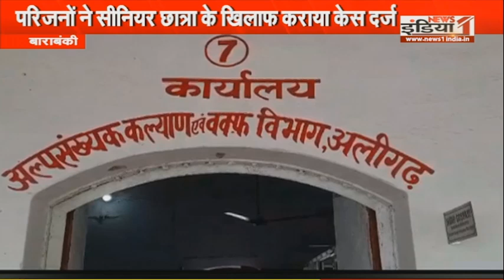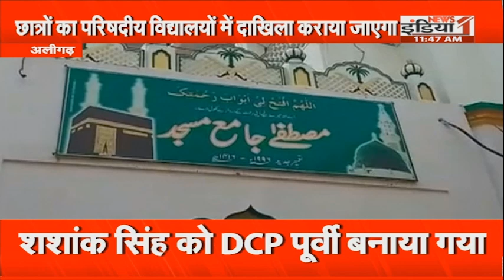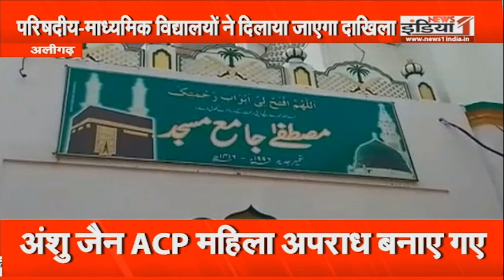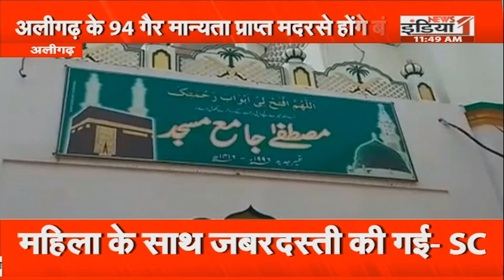Aligarh Breaking News : अलीगढ़ के 94 गैर मान्यता प्राप्त मदरसे होंगे बंद ! | Madarsa | Up News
Airtel - 350,
Netvision - 219,
RCN - 403,
UCN-223
Alisha Digital- 285
HDS- 127

We are also available on:
MX Player
JIO TV